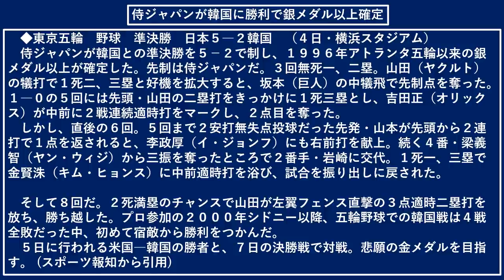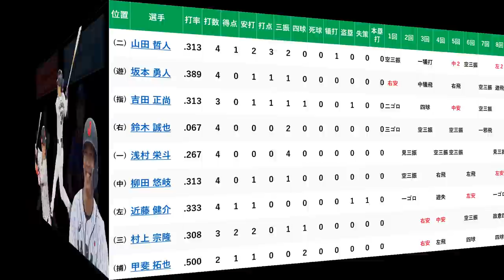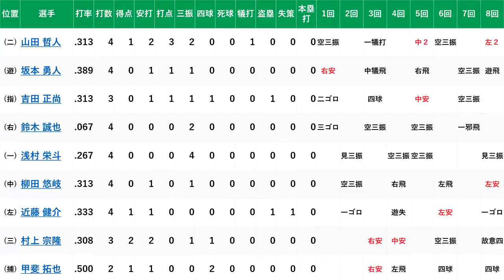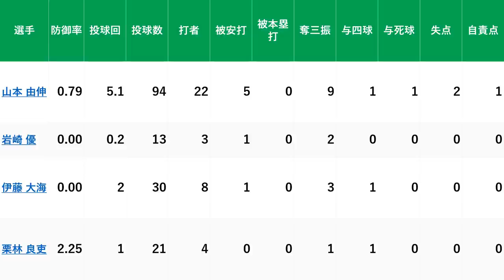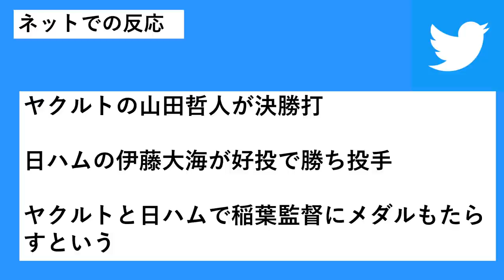【東京五輪】侍ジャパンが準決勝で宿敵韓国に勝利！！９６年アトランタ以来の銀メダル以上確定！ヤクルト『山田哲人』の満塁からの決勝二塁打は痺れた！！８/７の決勝に勝っていざ金メダルへ！！！！